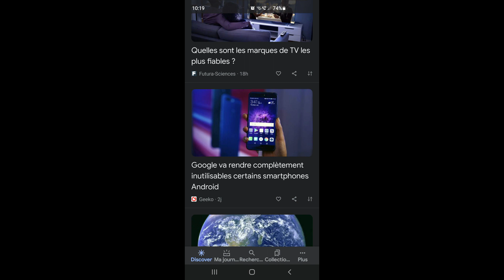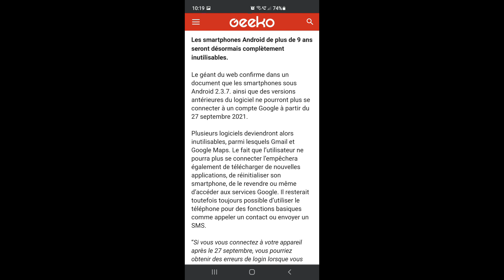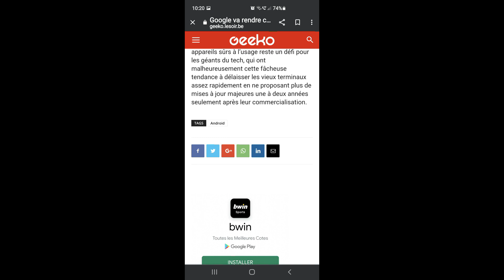DRAMA ZONE GOOGLE PETE UN CÂBLE